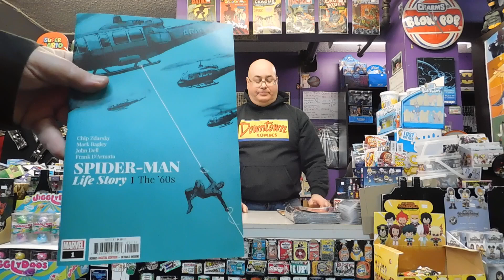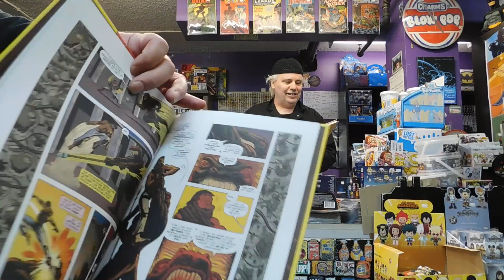Downtown Comics Pick of the Week #97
Downtown Comics,

The weather's getting better and the new stuff at Downtown Comics keeps getting even better!!!

More from the Headquarters for Comic Books in Newfoundland!!!

See you at the comic book shop!!!